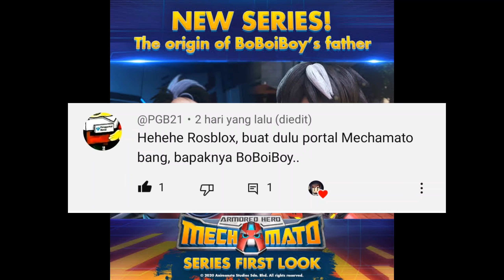CARA MEMBUAT PORTAL MECHAMATO - MINECRAFT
Channel ke 2 UzeMing Official